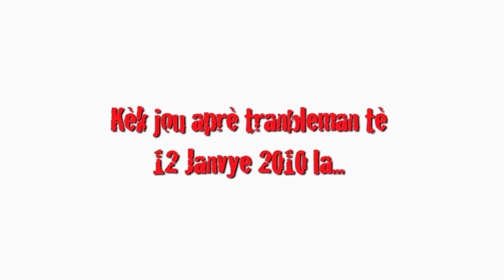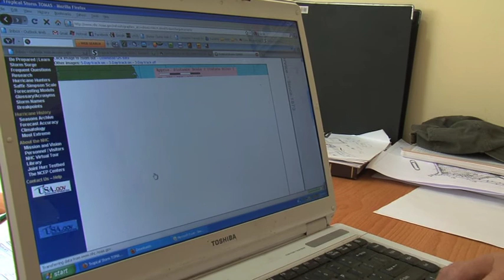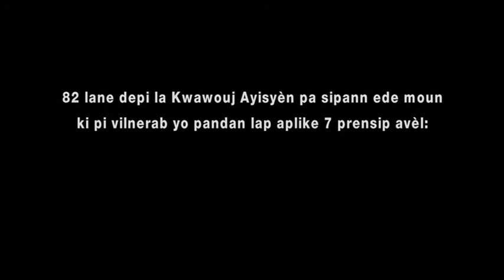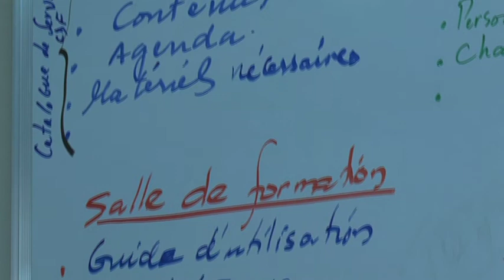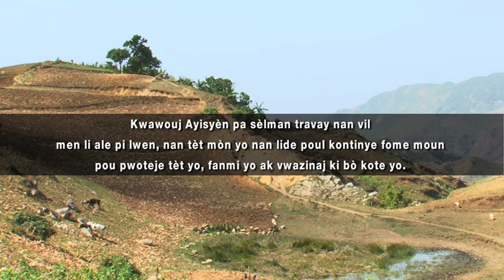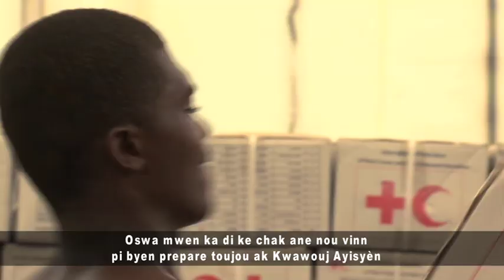Pare Poun Met Men CreoV